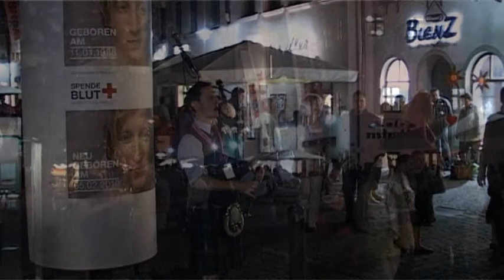Weiden träumt 2010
Treiben bei Nacht in Weiden Oberpfalz 30 Juli 2010